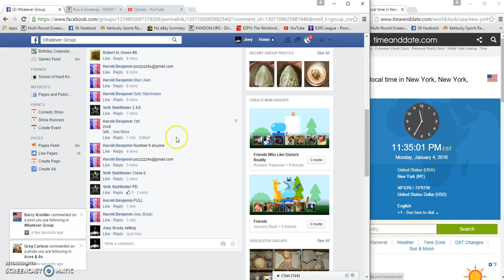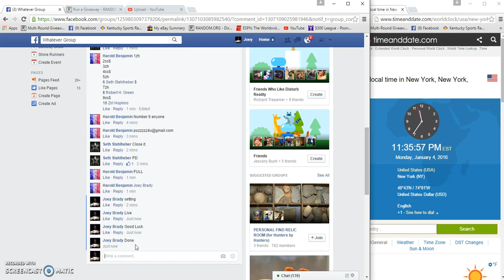harold Bs Gold Roo